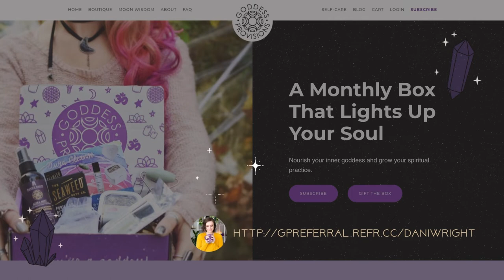How To Work With The Outer Planets: Pluto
Next up in our How To Work With The Outer Planets miniseries is: Pluto! We’ll explore some of its orbital pattern, symbolism and rulership, magickal correspondences, and of course ideas for honoring and working with Pluto in your witchcraft practice.

0:00 the FINAL planet!
2:02 Pluto’s orbit - planet status
7:40 Context for Time & History
12:17 Individuals in a collective
14:30 Goddess Provisions
16:23 Pluto’s associations
19:15 Pluto Affirmation
20:57 Wrap up

Students of That Witch School:
Don't forget to check out your exclusive Pluto journal guide on your Student Portal!

→ This month I partnered with Goddess Provisions and was soo excited to get their Luminous Light box! Suffice to say, this kitchen witch is seriously living for the color-changing tea we received ;) Take a peek inside, learn more, and subscribe to get yours - subscribe by July 18th to get this month's theme!